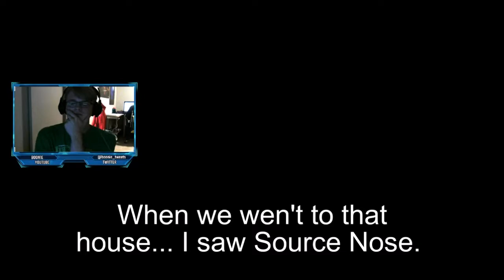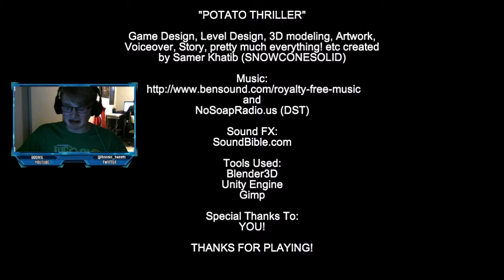The Saddest Moment In Gaming | Potato Thriller Part 2 [Stream Vod]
We need to stop the infamous Potato Man! Welcome to Potato Thriller (PT), where you must stop the Potato Man who has been deep frying people and roughing them up a bit. Will BOON1E be able to stop the Potato Man before he gets deep fried?